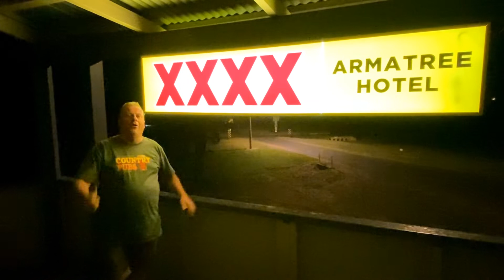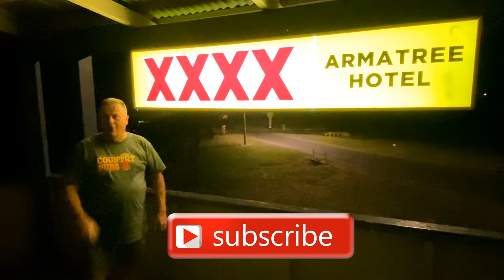Country Pubs Armatree Christmas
We visit the Armatree Hotel in country N.S.W. and celebrate Christmas Armatree style. Voted best bush pub 2018 and 2019 and for good reason The Armatree Hotel is your classic two story bush pub and has everything you'd expect and then some.
If you want to know more then watch the video or check out the Armatree on Facebook or at